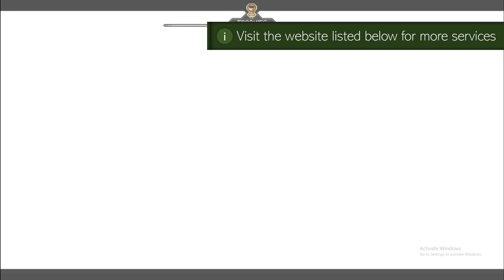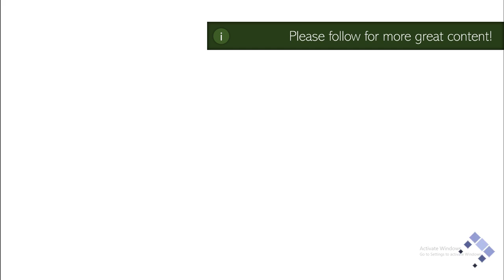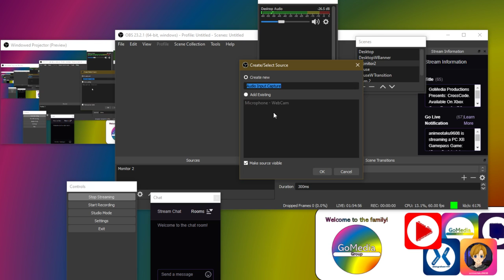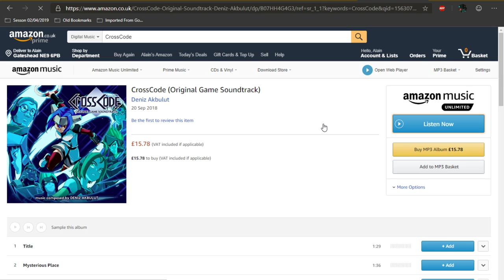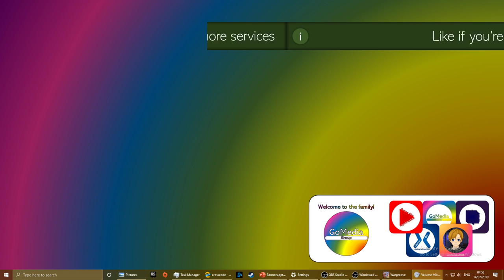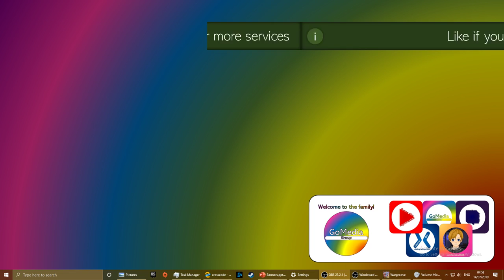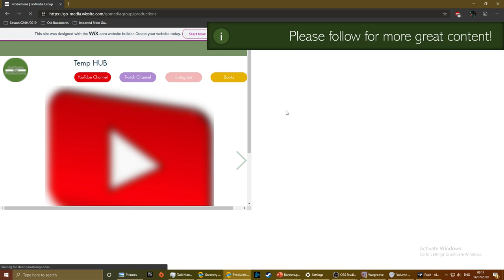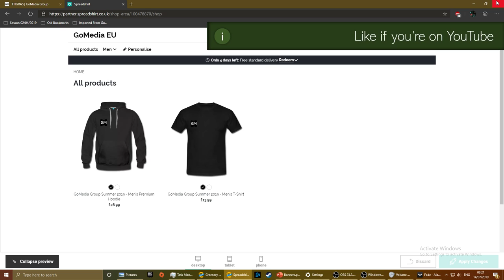GoMedia Productions Presents: CrossCode and Wargroove.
CrossCode available On Xbox Gamepass for PC. WarGroove is available on Xbox Gamepass for Xbox One and PC

Back at it with niche titles, this game is cool. This time with both CrossCode and WarGroove.